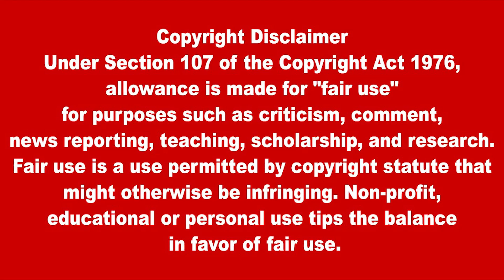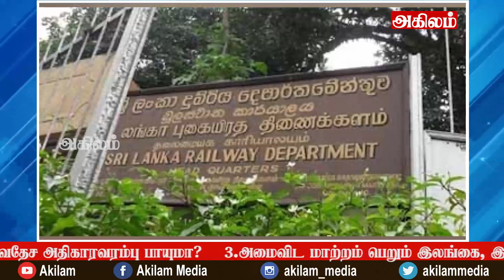இலங்கையின் முக்கிய செய்திகள் 14.01.2022 SrilankanTamil News |Today News | Akilam News